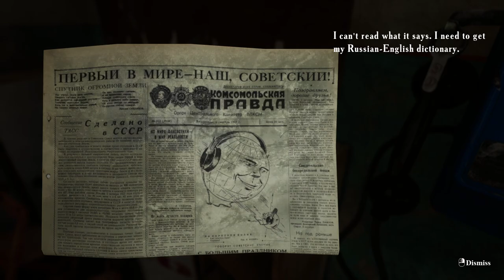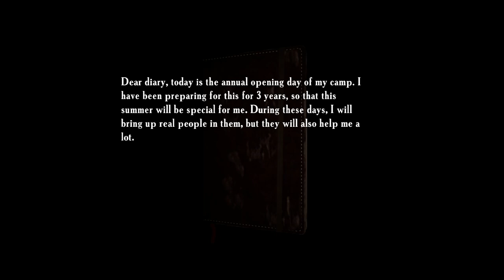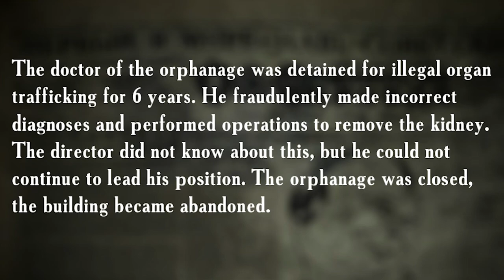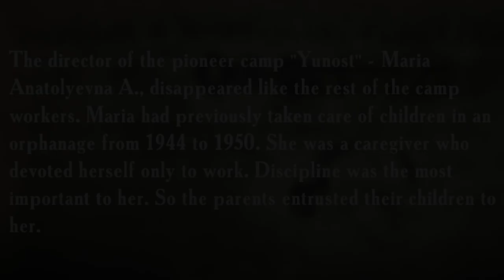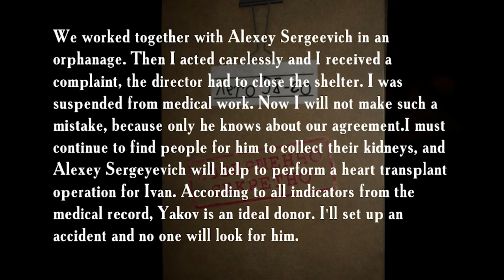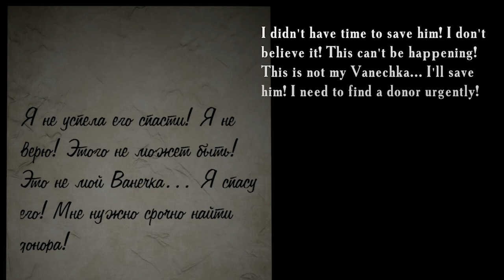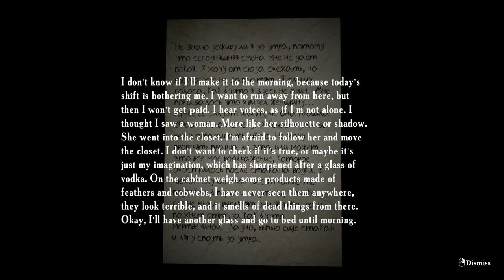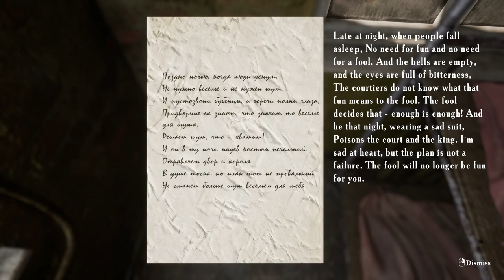Summer of 58 - Story Explained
Hello everyone, and welcome to a video where I explain the story behind Summer of '58... an indie horror game from Emika Games, which is set in a supposedly haunted, abandoned Soviet Pioneer Summer Camp in Russia.

Equipment;